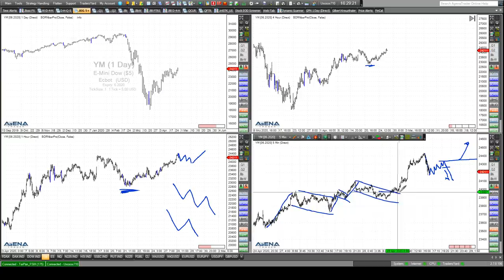Rüdiger Born: Aufwärtsszenario für den Dow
Der Dax geht weiter nach oben. Die US-Indizes sind aktuell spannender. Vieles spricht charttechnisch für derzeit weiter steigende Kurse. Dies will ich direkt im Chart einzeichnen. Wollen Sie abgesehen von meinen täglichen Analysen im Trade des Tages